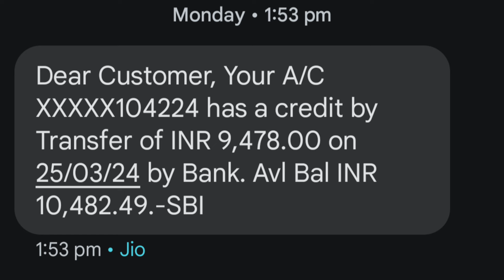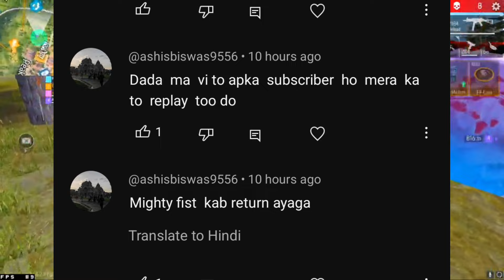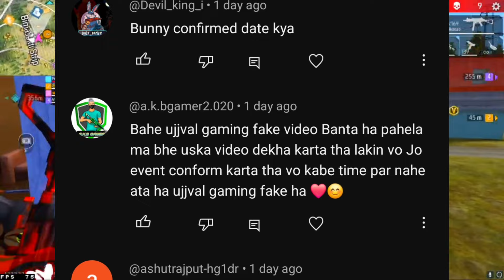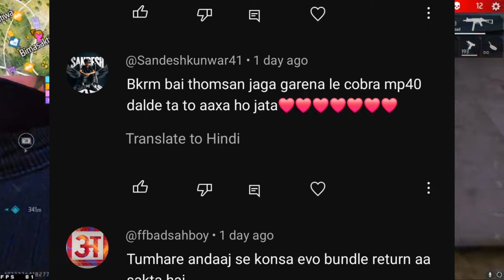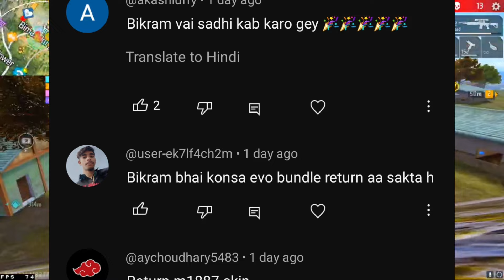Golden Shade Bundle + Cobra Bundle Return 🥳| Bunny Bundle + All M1887 Skin Return | Ff New Event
Cobra Bundle Return | Upcoming Event In Free Fire | Free Fire New Event | Ff New Event

Cobra Bundle Return | Cobra Mp40 Return | Cobra Bundle Return Date | Cobra Mp40 Return Date

Cobra Bundle Return Confirm Date | Cobra Bundle Return 2023 | Cobra Bundle Return

Cobra Bundle Return 2023 🇮🇳| Cobra Bundle Return Confirm Date|Cobra Bundle Return Kab Aayega

FF New Event | Cobra Bundle Return | FF New Event Today | Free Fire New Event Today | ff |

Cobra Bundle return 2022 | Cobra Bundle Return Kab Aayega 2022 | Kya Cobra Bundle Wapas Aayega

Cobra Bundle Return 2022 | Cobra Bundle Kab Aayega 2022 | Cobra Bundle Return Date

●Hello guys welcome to bkrm gaming. In this video, I'll talking about cobra bundle return in free fire 2023. Enjoy!

This Topic Same Audience Watch @MrMannuGaming  @VINSIVGAMING  @RASMIC_RAAZ  @entertainingstudio2763  @FAKEGBYT  @kreationlive  @MrMannuGamingLive

cobra bundle return date 2023
cobra bundle return confirm date 2023
cobra bundle free fire return
cobra bundle free fire return 2023

new event
ff cobra bundle return
cobra bundle return 2023

cobra bundle
cobra bundle free fire
cobra bundle return kab aayega
cobra bundle return date
2023 mein cobra bundle kab aaega
cobra bundle return kab aayega 2023
cobra bundle return in india

cobra bundle return in india 2023
cobra bundle 2023 mein kab aaega
cobra bundle return
ff cobra bundle return 2023
free fireman 2022 mein cobra bundle kab aaega
cobra bundle kab aaega
cobra bundle return aayega

NEW legendary Bundle confirm date
Upcoming legendary Bundle confirm date
Cobra Bundle Return confirm date
Legendary Cobra Bundle Return
Legendary Cobra Bundle Return confirm date
Legendary Cobra Bundle Kab Aayega
Legendary Bundle Return Kab Aayega